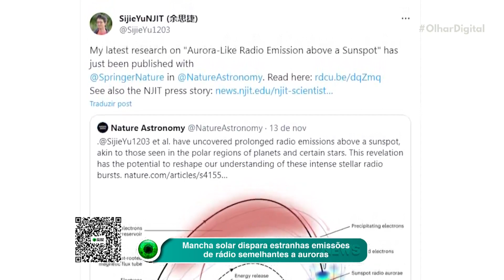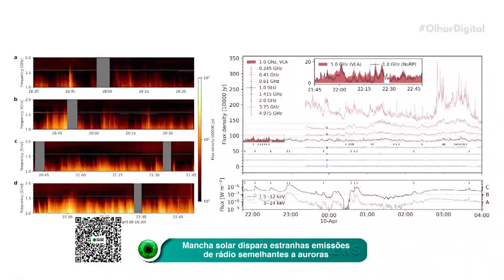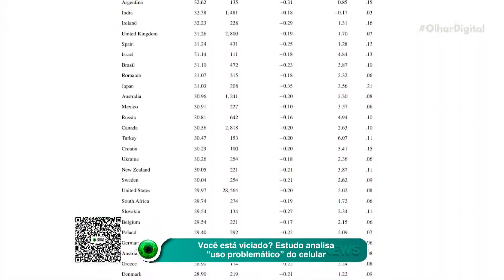Mancha solar dispara estranhas emissões de rádio semelhantes a auroras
🚀🔭 Descoberta pioneira! Emissões de rádio solar similares a auroras foram detectadas a uma altitude de 40 mil km acima de uma mancha solar. Entenda!